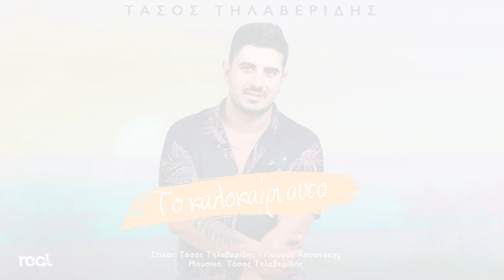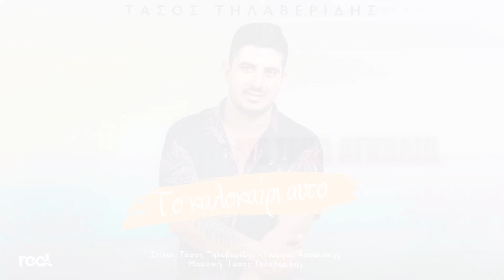Τάσος Τηλαβερίδης - Το καλοκαίρι αυτό (Official Lyric Video) 2021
Τάσος Τηλαβερίδης - Το καλοκαίρι αυτό

Στίχοι Τάσος Τηλαβερίδης, Γιώργος Ασσανάκης
Μουσική Τάσος Τηλαβερίδης
Ενορχήστρωση - Προγραμματισμός: Τάσος Σούρμπας

Έπαιξαν οι μουσικοί:
Πλήκτρα: Tάσος Σούρμπας
Βιολί: Θανάσης Μαργέτης

Ηχογράφηση Φωνής: Mousades Music School
Mix: Τάσος Σούρμπας
Master: Δήμος Κοντονικολάου, D.C. Studio Rhodes

Παραγωγή - Οργάνωση Παραγωγής Πέτρος Βασιλειάδης

ΣΤΙΧΟΙ

ΑΝΟΙΞΗ ΧΕΙΜΩΝΑΣ ΔΕΝ ΕΙΝΑΙ ΓΙΑ ΜΕΝΑ
ΟΥΤΕ ΤΟ ΦΘΙΝΟΠΩΡΟ ΠΟΥ ΓΝΩΡΙΣΑ ΕΣΕΝΑ
ΜΟΝΟ ΚΑΛΟΚΑΙΡΙ ΝΑ ΜΟΥ ΚΡΑΤΑΣ ΤΟ ΧΕΡΙ ΕΣΥ
ΚΑΙ ΘΑ ΠΕΡΝΑΩ ΚΑΛΑ ΜΑΖΙ ΣΟΥ ΣΥΝΤΡΟΦΙΑ
ΜΕΣΑ ΣΤΗΣ ΠΟΛΗΣ ΤΑ ΣΤΕΝΑ ΘΑ ΤΡΙΓΥΡΝΑΩ
ΚΑΙ ΘΑ ΣΟΥ ΤΡΑΓΟΥΔΩ ΤΟ ΠΟΣΟ Σ'ΑΓΑΠΩ
ΕΓΙΝΕ ΠΑΛΙ Η ΖΩΗ ΜΟΥ ΑΝΩ ΚΑΤΩ

ΤΟ ΚΑΛΟΚΑΙΡΙ ΑΥΤΟ
ΘΑ ΕΞΑΦΑΝΙΣΤΩ
ΘΑ ΦΥΓΩ ΜΑΚΡΙΑ
ΣΤΟΥ ΑΙΓΑΙΟΥ ΤΑ ΝΗΣΙΑ
ΤΟ ΚΑΛΟΚΑΙΡΙ ΑΥΤΟ
ΤΑΞΙΔΙ ΜΑΓΙΚΟ
ΜΕ ΣΕΝΑ ΑΓΚΑΛΙΑ
ΣΕ ΘΑΛΑΣΣΑ ΠΛΑΤΙΑ

ΗΡΘΕΣ ΣΤΗ ΖΩΗ ΜΟΥ ΣΑΝ ΜΙΑ ΗΛΙΑΧΤΙΔΑ
ΚΙ ΕΦΤΙΑΞΑ ΕΝΑΝ ΚΟΣΜΟ ΑΠΟ ΤΟΤΕ ΠΟΥ ΣΕ ΕΙΔΑ
ΝΑ'ΜΑΣΤΕ ΚΑΙ ΠΑΛΙ ΣΕ ΜΙΑ ΠΑΡΑΛΙΑ ΜΑΖΙ
ΚΑΙ ΘΑ ΠΕΡΝΑΩ ΚΑΛΑ ΜΑΖΙ ΣΟΥ ΣΥΝΤΟΦΙΑ

ΤΟ ΚΑΛΟΚΑΙΡΙ ΑΥΤΟ
ΘΑ ΕΞΑΦΑΝΙΣΤΩ
ΘΑ ΦΥΓΩ ΜΑΚΡΙΑ
ΤΟ ΚΑΛΟΚΑΙΡΙ ΑΥΤΟ
ΤΑΞΙΔΙ ΜΑΓΙΚΟ
ΜΕ ΣΕΝΑ ΑΓΚΑΛΙΑ
ΣΕ ΘΑΛΑΣΣΑ ΠΛΑΤΙΑ